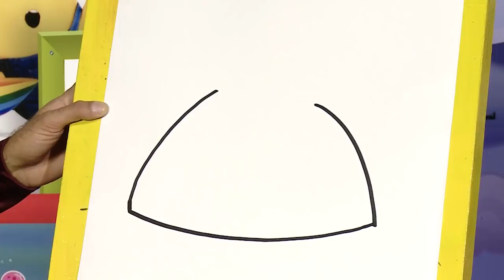Multiknik N78 Նկարում ենք ԹԵՅՆԻԿ 4-6❤️տարեկան Երեխաների համար